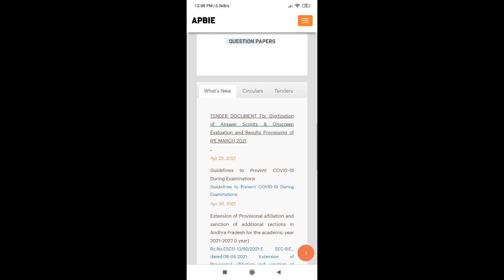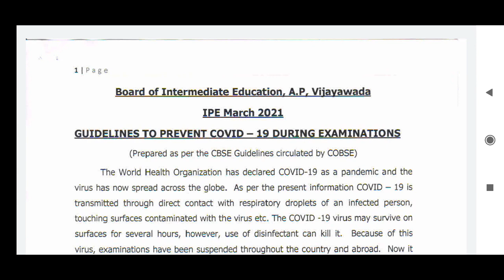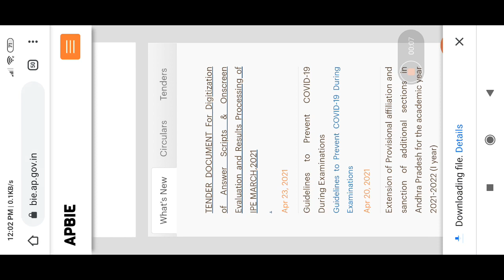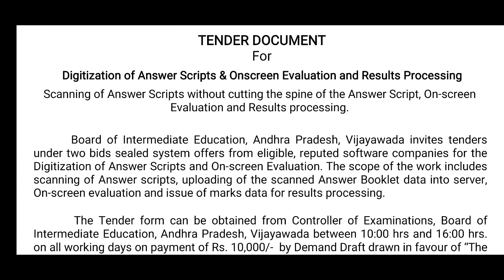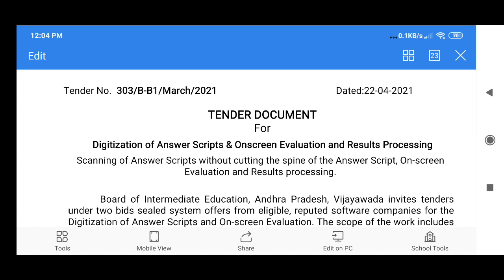INTER STUDENTS,IMPORTANT &URGENT NOTICE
IMPORTANT &URGENT NOTICE to INTER STUDENTS

Ap Inter Improvement/betterment Details

inter+IIT/NEET Crash course

Download APinterRevisedSyllabus2021 from here

InterEXAMshedule
10thclassEXAMSdates
InterPracticals
InterDeletedSyllabus
IPE2021exams
10thBoardExams
InterExamsNews
aadimulapu suresh garu
Andhrapradesh education latest news

Andhrapradesh colleges reopening dates,Andhrapradesh colleges reopening dates,Andhrapradesh colleges opening dates 2021,Andhrapradesh colleges opening dates confirmed news,Andhrapradesh college opening
inter syllabus latest download
inter deleted syllabus latest download
inter reduced syllabus latest download
inter 30% syllabus latest download